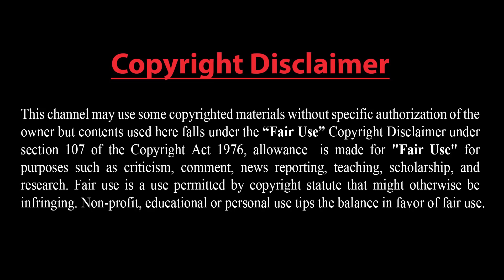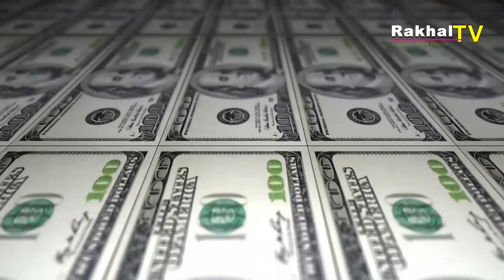বিস্ফোরণে কেঁপে উঠল সৌদির রাজধানী রিয়াদ !! এরদোগানকে ক্ষমতা থেকে সরাতে জীবন দিতে রাজি !!